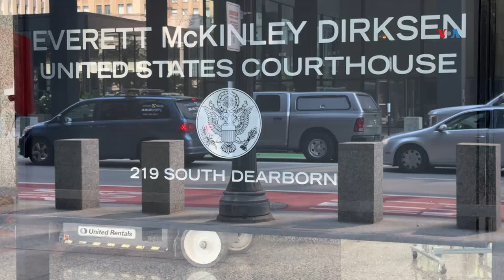Joaquín Guzmán López se declara no culpable de traficar droga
Joaquín Guzmán López, el hijo del Chapo Guzmán que fue arrestado la semana pasada en Nuevo México, compareció este martes ante un tribunal de Chicago. Enrique García Fuentes de la Voz de America con la informacion.